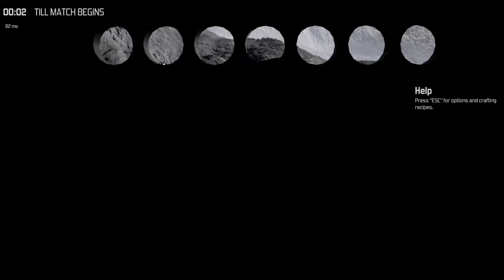TeamCulling + Buddy Kyle blairwitch moment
Ended up winning this match with some explosive play! aww yeah